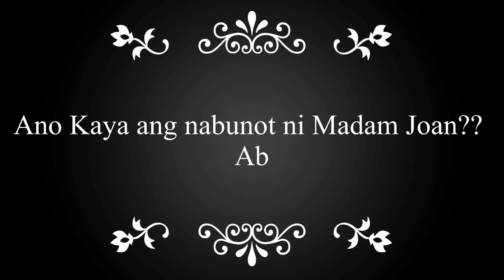Bugtong q sagutin mo